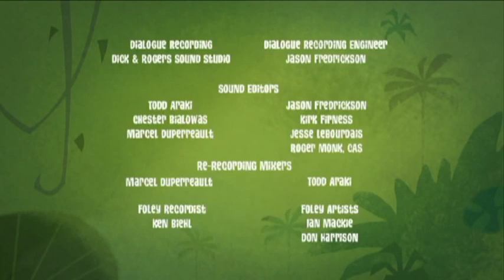It's Better To Share ❤️ | George Of The Jungle | Full Episode | Kids Cartoon | Videos for Kids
When we fight over having things all to ourselves, things often go wrong... Join George as he learns why it's better to share ❤️